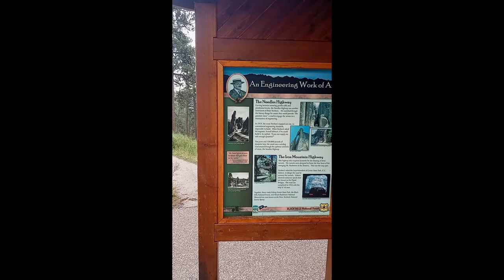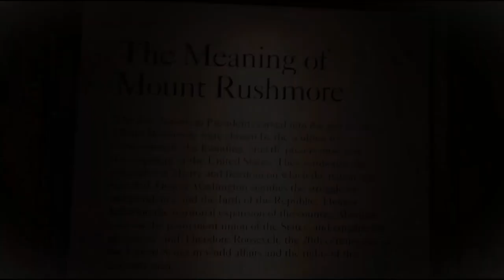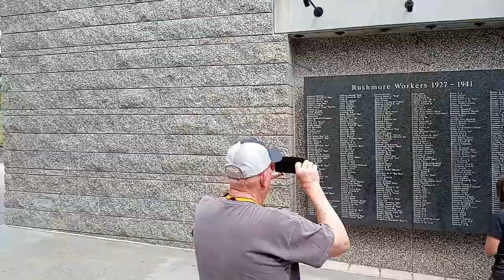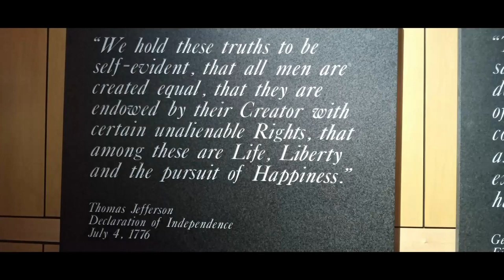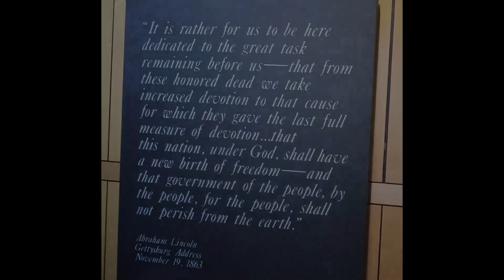You have to SEE this! Black Hills SD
We drive through the Black Hills on the Needles HWY, Iron Mountain Rd, the Wild life loop in Custer State Park and Visit Mt Rushmore!

Credits:
Skillet - Refuge
Trailer Sport Stylish 16073
For King & Country - Broken Halos
Skillet - Legendary
All great music tracks! Thank you